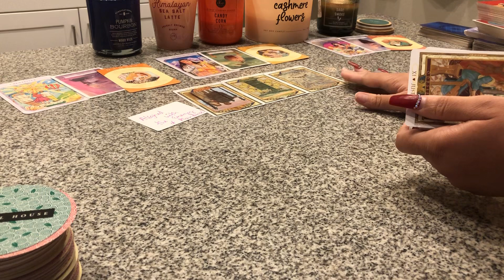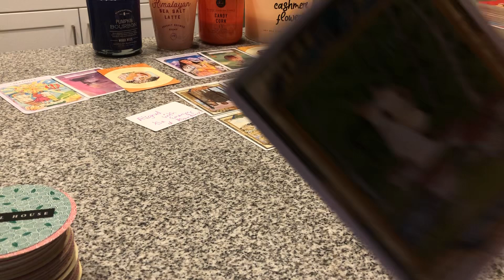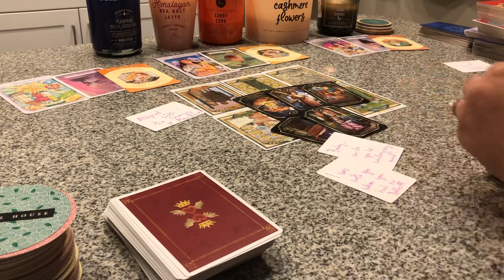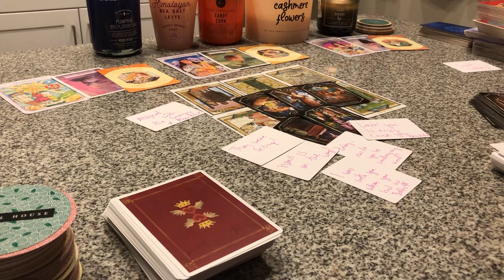💔😳⚖️DIS GREEDY MONEY HUNGRY FAMILY IS GETTING READY 2 LOSE IT ALL AFTER BEING RUTHLESS 4 MONEY‼️💵